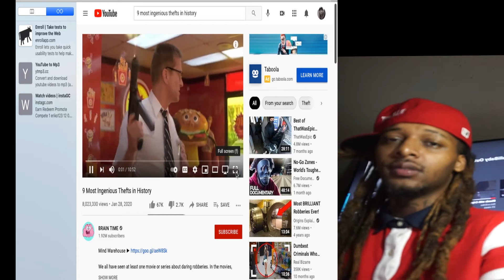Thiefs Gets Away Reaction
people they didn't get caught stealing aye get it how you live aint nothing free in this world money have to be made I don't doubt nobody in this video when they stealing from companys but ion like when people steal from other people